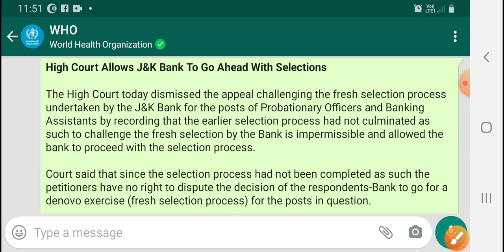Jk BA & PO UPDATE |HIGH COURT DECISION OUT|JOINING SOON